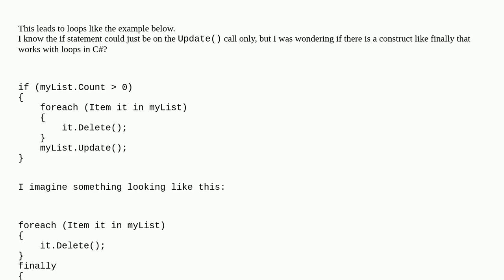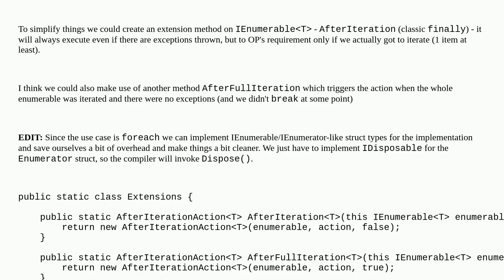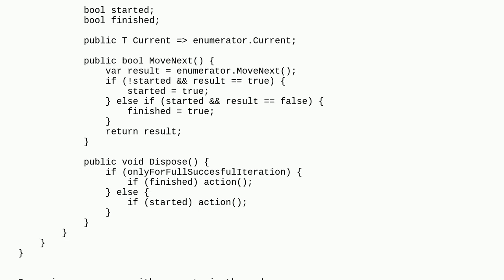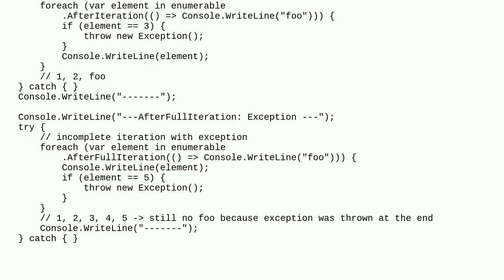Finally construct for loop?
A special thanks goes out to the community

  c# loops